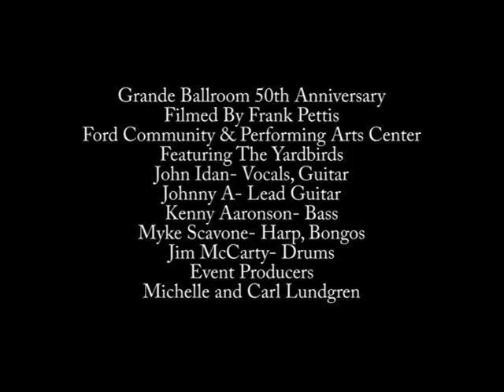The Yardbirds "Happenings Ten Years Time Ago"-" Dazed and Confused"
This is The Yardbirds performing at the 50th Anniversary of the Grande Ballroom, Detroit's Rock 'N' Roll Palace started by Russ Gibb in 1966.The Grande was made famous in the movie, "Louder Than Love," produced by Tony D'Annunzio.